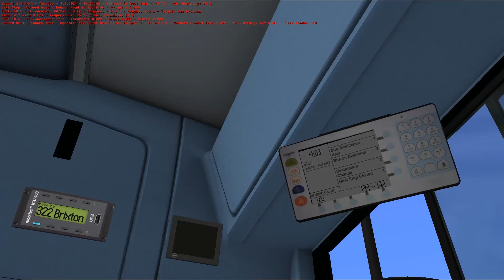OMSI 2: Route 322 - Crystal Palace to Brixton, Stockwell Park Walk, Map - Add-On London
Well back again to my Driving Duties, Driving London Bus Route 322 from Crystal Palace to Brixton in a Very Sunny Afternoon Day also a little bit of Fast Driving or should I say Trash during my driving loool 🤣🤣🤣, also once again apologies for some of the lag in this game hope you all enjoyed the video though.

Map: Add-On London
Route & Destination: 322, Crystal Palace to Brixton, Stockwell Park Walk
Timetable Shift: Afternoon (Very Sunny)
Bus: London Citybus C200 10.8M Voith New